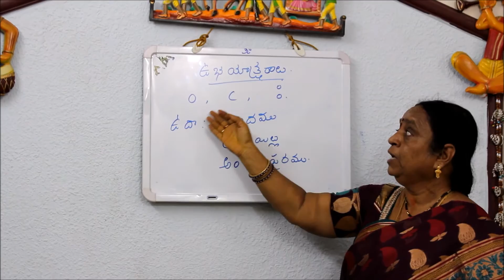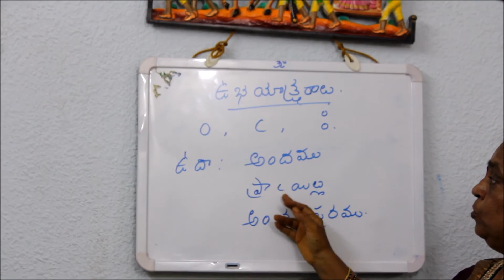Video 4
Telugu Grammar Video 4